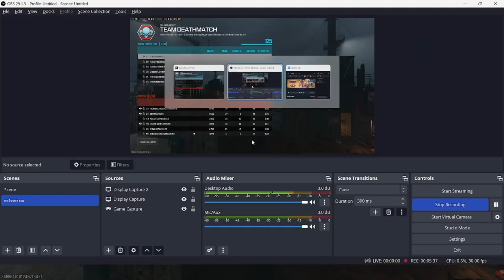Modern warfare III EP5